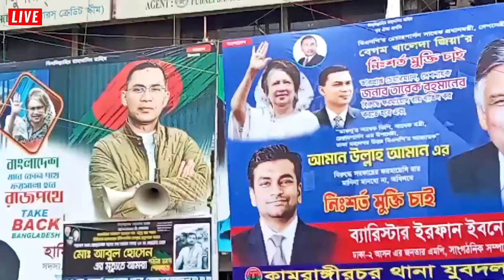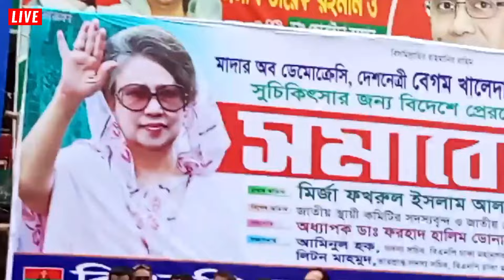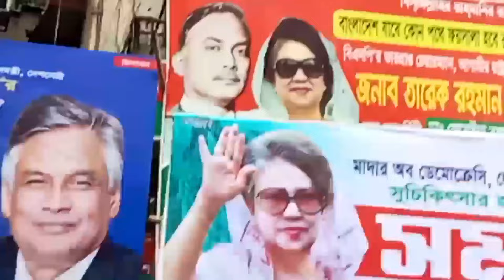🔴এইমাত্র পাওয়া Bangla news 03 June 2024 l bangladesh latest news today | News Update 24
Much thanks to you such a great amount of everyone for your understanding and remain with us.